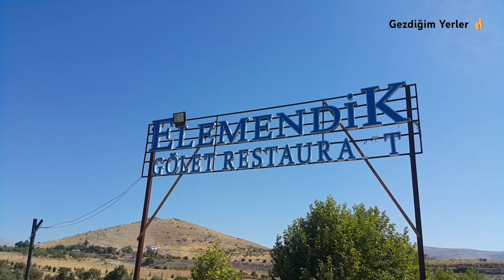Elemendik gölü Malatya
Malatya Elemendik gölü. gezilecek yerler. Elemendik Restaurant.